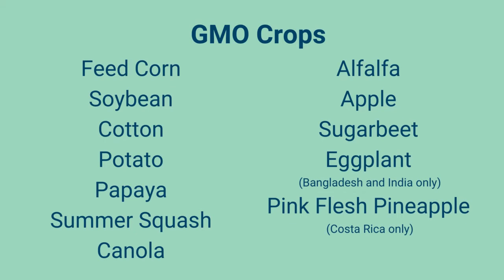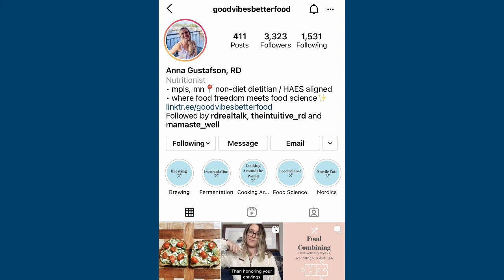Food Packaging Labels and Ingredient Statements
RD Anna Gustafson and Chef Nakia discuss how diet culture creeps onto our food packaging. We also discuss ingredient fear and dispelling this fear around 'ingredient names you can't pronounce.'